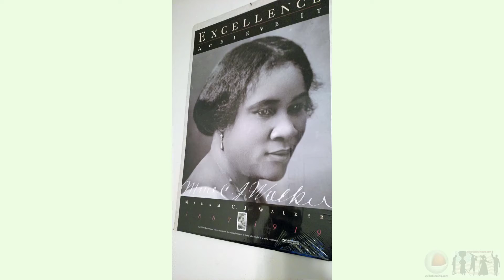Madam C.J. Walker: Black History People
Madam C.J. Walker, (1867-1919) was one of the first American women to achieve self-made millionaire status. Walker was the first African American woman millionaire. She was born Sarah Breedlove in Delta, Louisiana on a plantation.

Her full story is one of 30 in the free mobile app Black History Audio Book.